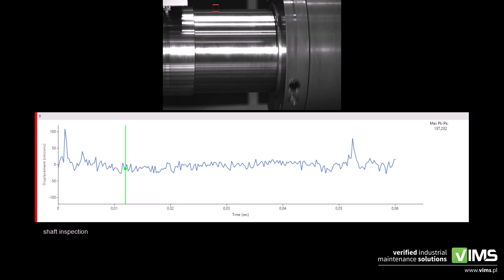VIMS - Motion Amplification™ - Motor